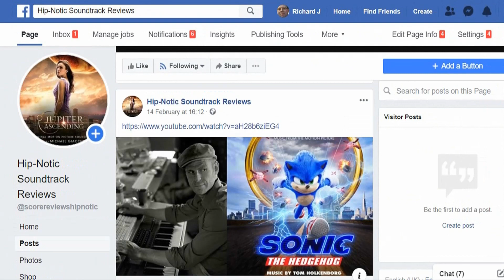Supreme Commander - Jeremy Soule - Soundtrack Review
In this episode of Hip-Notic Soundtrack Reviews: Game Scores, critic Richard Jack Smith gives his verdict on Supreme Commander, composed by Jeremy Soule.

Chain Gang Theme Composed By Ray Smith.